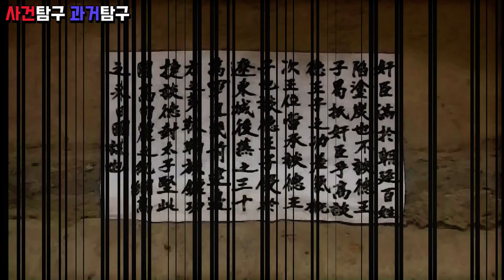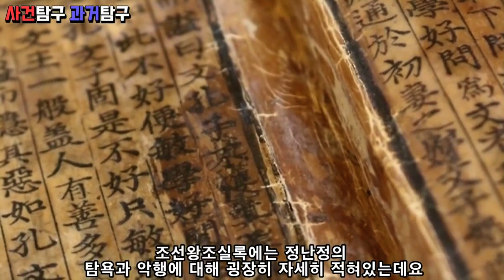중종때 이야기 몰아보기. 윤원형, 정난정, 조광조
중종때 이야기 몰아보기 입니다
윤원형, 정난정, 조광조에 대한 이야기 재미있게 봐주세요

감사합니다!